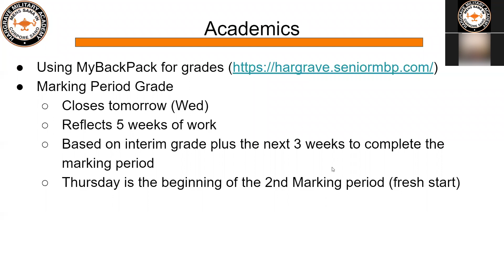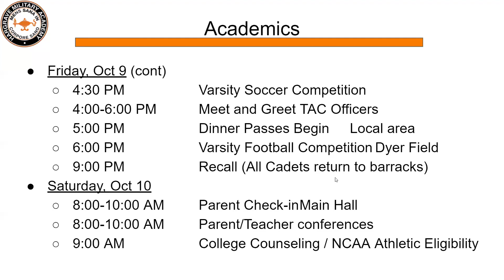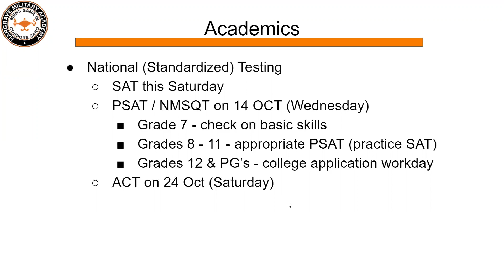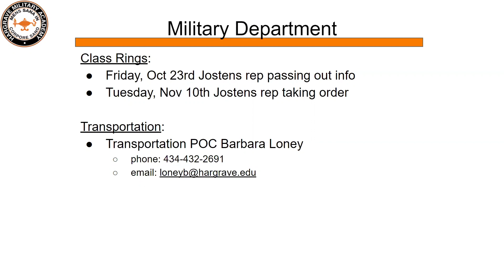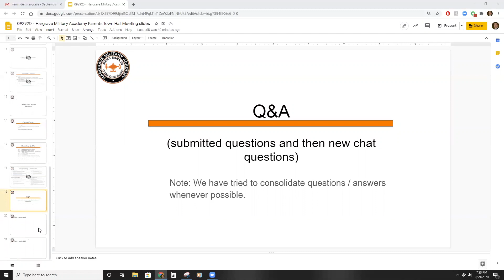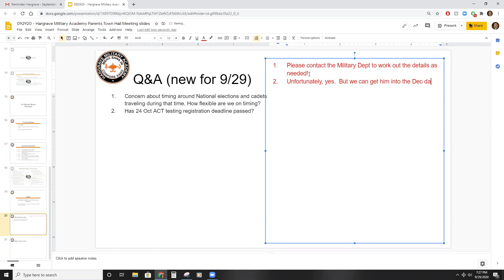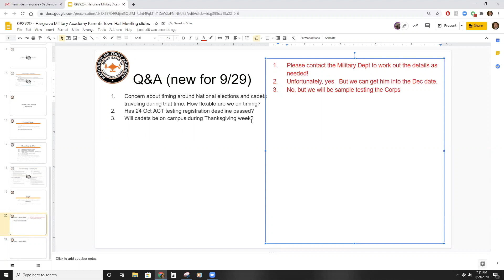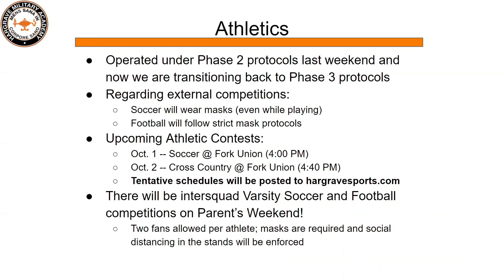Parent Town Hall 9-29-20